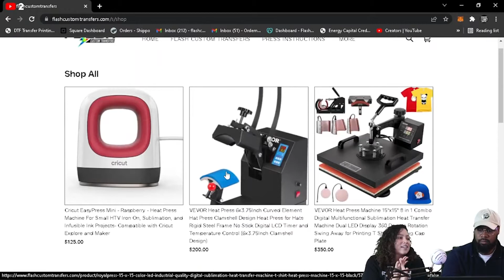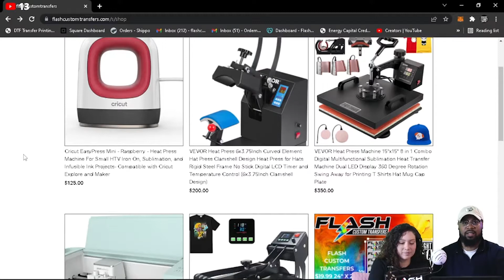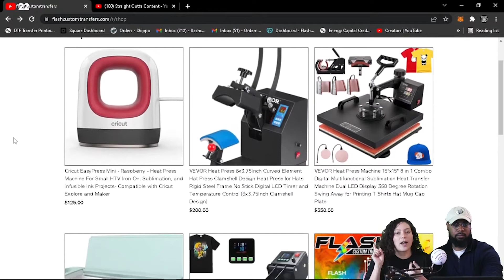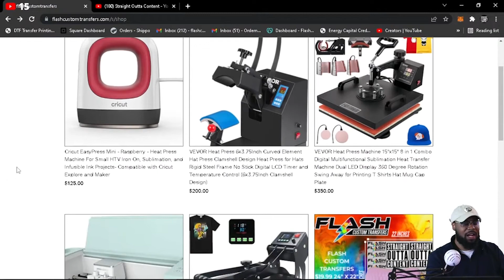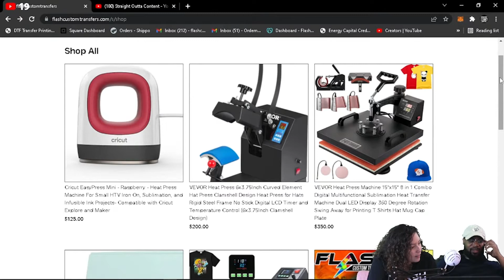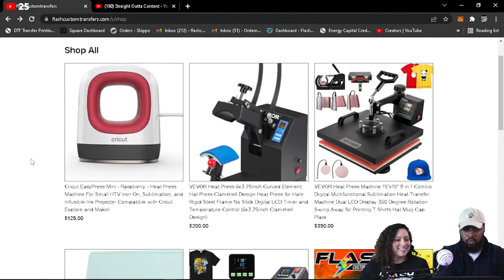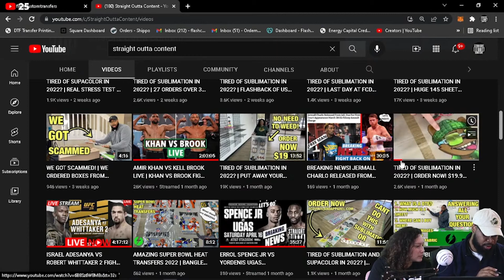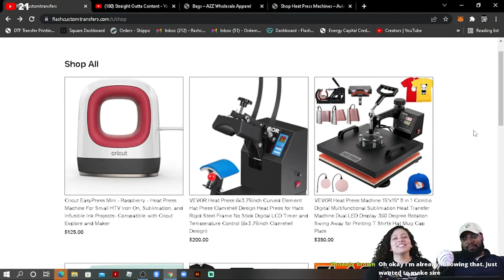START UP EQUIPMENT REQUIRED TO START YOUR BUSINESS IN 2022 | AFTER PAY AVAILABLE FOR EQUIPMENT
In this LIVE, we talk about the equipment needed in order to start up your business.

sublimation printer,
sublimation tumbler,
sublimation printing,
sublimation paper,
sublimation air freshener,
sublimation acrylic,
sublimation blanket,
sublimation blanks,
sublimation business,
sublimation cups,
sublimation cricut,
sublimation canvas,
sublimation coasters,
sublimation christmas stockings,
sublimation coating,
sublimation doormat,
sublimation design,
sublimation dark shirt,
sublimation earrings,
sublimation epson,
sublimation explained,
sublimation examples,
sublimation football,
sublimation glass,
sublimation gifts,
sublimation hoodie,
sublimation heat press machine,
sublimation hacks,
sublimation htv,
sublimation hats,
sublimation ink,
sublimation ideas,
is sublimation,
sublimation journals,
sublimation jewelry,
sublimation jersey printing,
sublimation jersey,
supacolor transfers,
supacolor review,
supacolor pricing,
supacolor ordering,
supacolor wearables screen print transfer,
supacolor alternative,
supacolor atlanta,
supacolor big brandoh,
supacolor file format,
supacolor facebook,